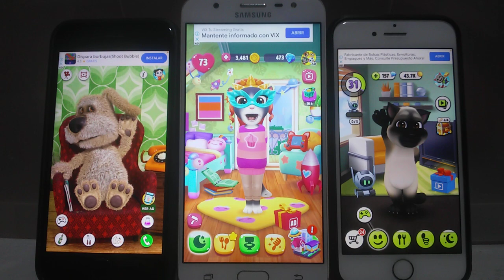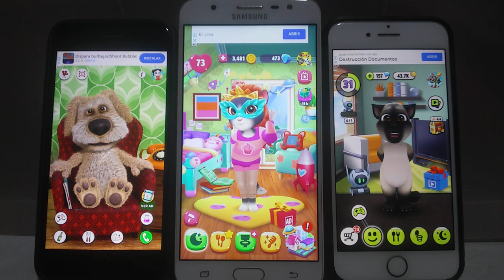Talking Ben Echo VS My Talking Angela 2 Echo VS My Talking Tom Echo 689